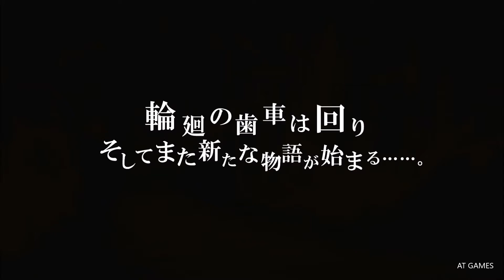魔界戦記ディスガイア６【ドラゴンボールＺ オマージュ】あらすじ紹介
【出演】
ゼット人：ゼット　魔王イヴァール：イヴァール

●ゼット(CV:笹島かほる)
『超転生』という転移魔術で異世界を渡り歩き、破壊神に挑み続けるゾンビの少年。
もともとは穏やかなゾンビだったが、超転生で破壊神に敗れ続けるなかで心が荒み、粗暴な性格となった。
●魔王イヴァール(CV:堀江一眞)
自称・宇宙で一番強く、宇宙で一番偉大なる魔王。
実際に強大な力を持つ魔王なのだが、あまりにアホっぽい性格のせいで、威厳はほとんどない。

【関連動画】
魔界戦記ディスガイア６ Part40 第２幕 解明編 第４話『輪廻の交錯①』

【ゲーム説明】
『魔界戦記ディスガイア６』は、2021年1月28日に日本一ソフトウェアからPlayStation4・Nintendo Switchで発売されたシミュレーションRPG。
過去作とストーリーの関連性はないが、ラハールやエトナ・フロンと言ったディスガイア歴代の人気キャラも登場する。ジャンルが『史上最凶のシミュレーションRPG』とその名の通り、今作の最高到達レベルは9999万9999や与えるダメージが京超えなど、桁違いのやり込み要素が満載。
また従来からあった『暗黒議会』や『アイテム界』『スキル屋/チート屋/商店』などのシステムに加え、新たにステータスが底上げされる『超転生』『カルマ』、自動でレベル上げが可能な『自動戦闘』『魔心エディット』『倍速モード』『周回機能』、獲得した経験値などを戦闘に参加していない仲間にも振り分けられる『ドリンクバー』、キャラクターの効率的な育成方法を教えてくれる『悪行指南』など新機能も大幅に加わって、やり込み要素・プレイの快適性ともに向上している。

開発元：日本一ソフトウェア　発売元：日本一ソフトウェア